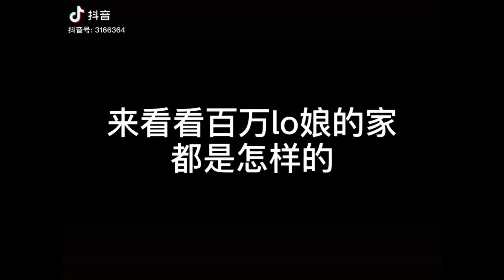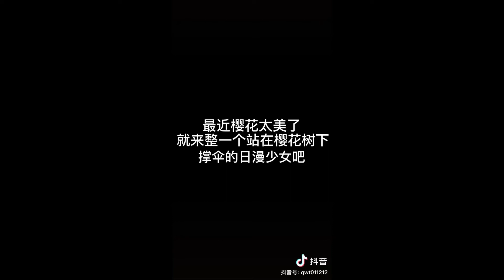#39 - Cute Lolita Fashion from China Episode 1 [Douyin Compilation]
Do you have a lolita dream dress? Tell us about it in the comments!

0:00 - @3166364
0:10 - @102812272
0:22 - @fengqingjinuan
0:32 - @TztztW
0:40 - @Conan221
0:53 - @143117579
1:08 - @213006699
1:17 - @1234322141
1:27 - @Chenuan22
2:03 - @qwt011212

抖音 (Douyin) is what Westerners often call China Tiktok/Chinese Tiktok. Just like Tiktok, users can create, edit and share shorts videos. The Chinese version has more features, including the possibility of live streaming or marketing-related stats and rankings for businesses to know who are the biggest influencers.

*If you can support the original posters on Douyin, please do so. Their account names are shown in every video next to 抖音号.